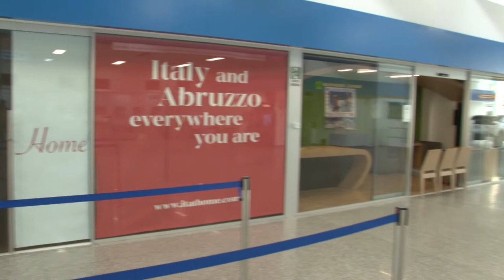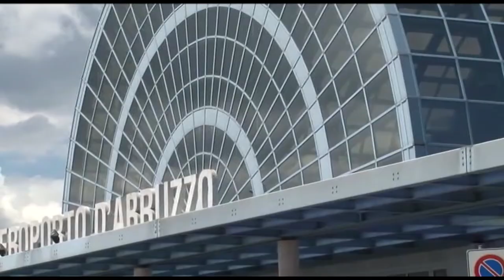Aeroporto Pescara. Tre positivi rientrati da Malta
Sono tre i positivi al Covid-19 rientrati da Malta ed evidenziati dai test rapidi effettuati presso l'aeroporto di Pescara. Intanto l'indice Rt nella nostra regione raggiunge l'1.33